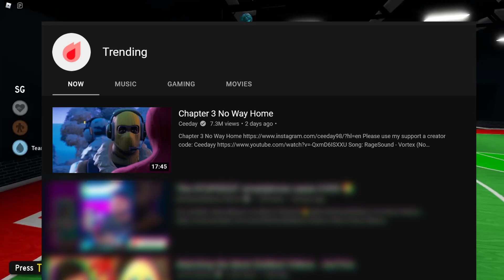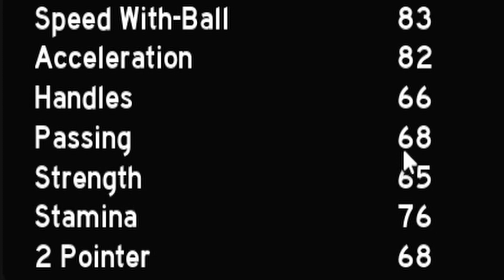Post-Scoring Slasher: Remastered (RB WORLD 3)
Read Desc:
Had to drop this 15 minute video before RH2 drops lmao.
2022 IS GONNA BE THE WAVE. BRINGING BACK ROBLOX BASKETBALL.
2 Audio Issues: (2:13 - Supposed to say "so mad"     2:25 - "even more than when I grinded to legend"
Shoutout to Kat21 for help editing this video!
Discord dropping 12/31/21.
Discord: tyler.#1780, feel free to dm or add drc.